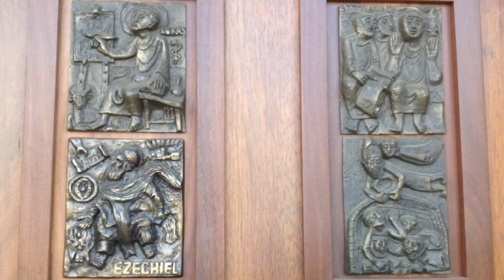The Doors Of Mary Of The Cross Mackillop Church Ballajura